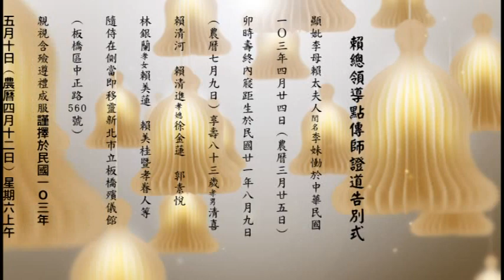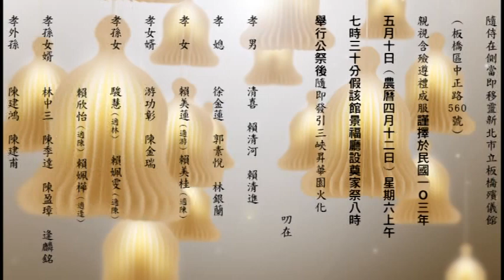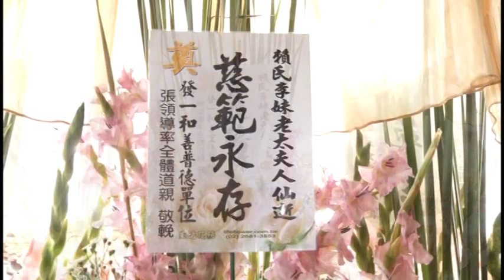2014-5-10 賴總領導告別式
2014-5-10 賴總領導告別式